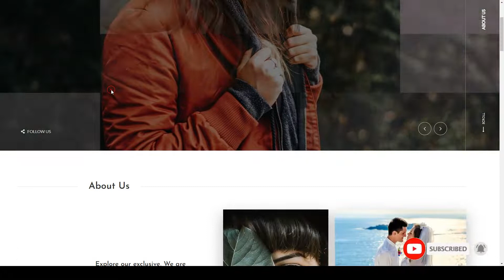Fototag Photography WordPress Theme wedding photography clean Build Website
Framework Underscores

 Columns 4+

 Layout Responsive

 Tags clean, creative, fullscreen, gallery, parallax, photo, photographer, photography, photography theme, portfolio, responsive, wedding, wedding photography